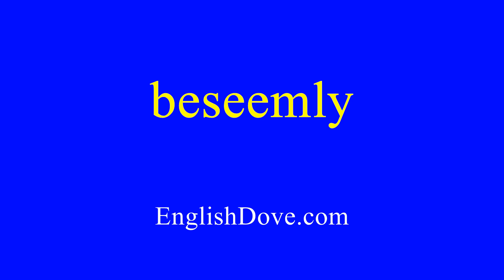How to pronounce beseemly in American English.